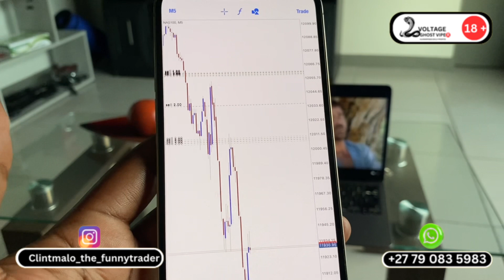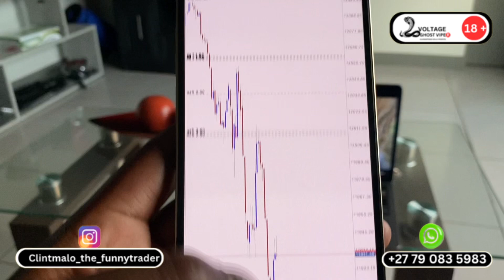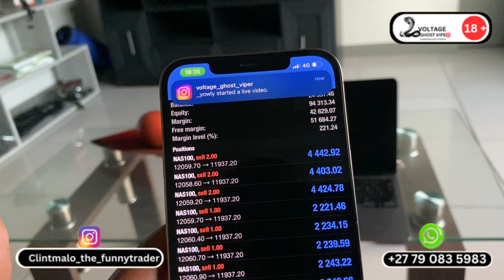I finally made R100 000 in a single day | Voltage Ghost Viper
🔥WELCOME TO THE BEST FOREX YOUTUBE CHANNEL IN AFRICA 🔥

To open a real account with the best broker in Africa.

Business Name: Genweinvestgroup (PTY) LTD